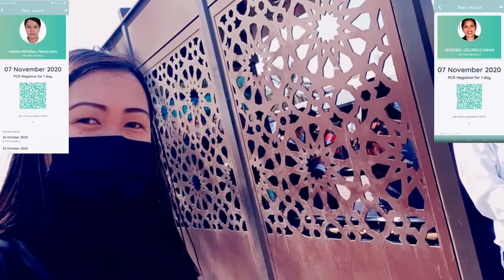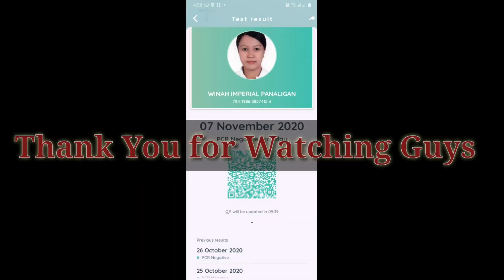HEALTH IS WEALTH MY 8THTIMES SWABTEST NEGATIVE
Please Subscribe 🤝my YouTube Channel▶️ guys and dont forget to Like👍/Comment down below📝 and don't forget to Click the Notification Bell🔔 to be updated on my next videos guys..thank  you🙏 guys and GODBLESS 😇